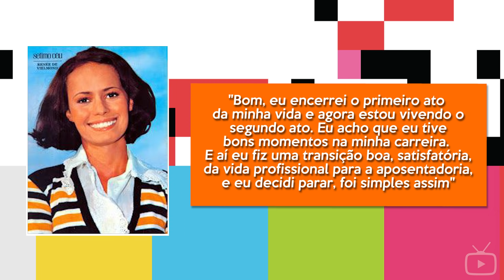POR ONDE ANDA RENÉE DE VIELMOND? SAIBA O MOTIVO DA ATRIZ ESTAR LONGE DA TV HÁ MAIS DE 10 ANOS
Neste vídeo você vai saber por onde anda a atriz Renée de Vielmond. A atriz está há mais de 10 anos longe da TV.  Sua carreira começou no circo. Com apenas 16 anos foi destaque no cinema e logo conquistou seu espaço nas novelas.